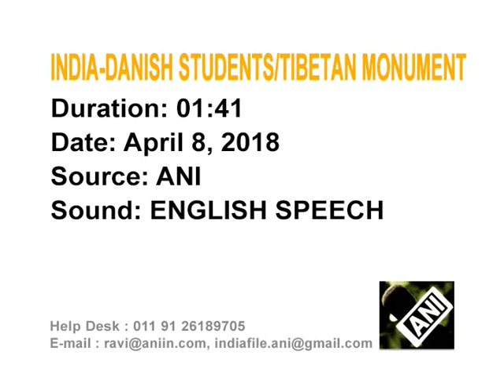Danish students work to restore Tibetan monument in India